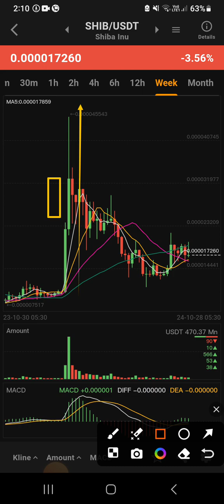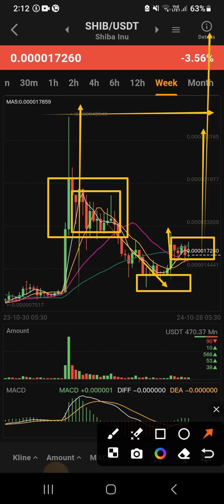Shiba Inu Price Prediction: Experts Forecast Exciting Growth!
Analysts predict a bright future for Shiba Inu (SHIB) with potential price surges ahead! 🚀🐕‍🦺